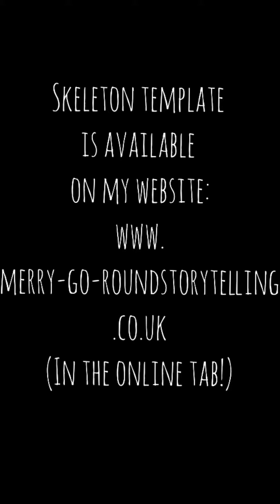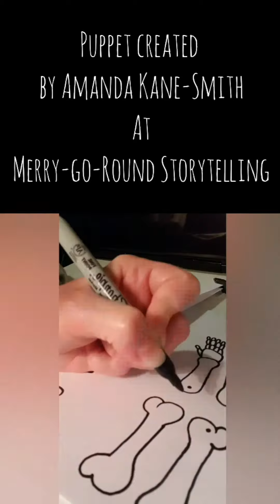How to make a simple Skeleton Puppet video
This is an easy paper skeleton puppet you can make at home or in school. It's perfect for puppet shows and imaginative play.
This is a great craft activity for Halloween or any time of the year!
Have fun puppet making!